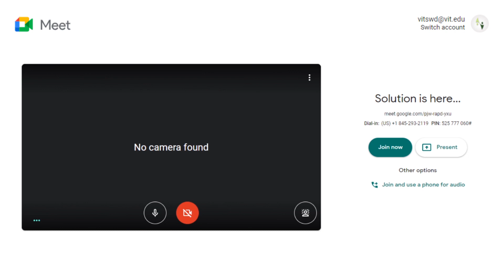VIT - SWD Online Aatmabodh 2021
A learner never stops learning, and a teacher teaches regardless of boundaries.💫🌟😄

With the current restrictions on all of us, it has been difficult for people unfamiliar with modern tech.🖥️📱
To help alleviate the situation, VIT Socials brings you Aatmabodh 2021 in Online mode.✨💫